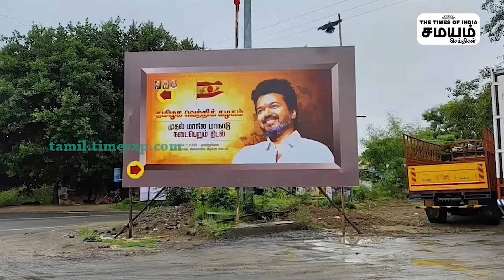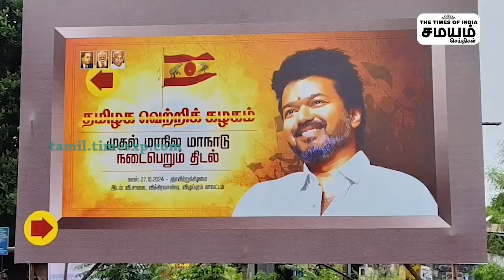Gautami admk | எடப்பாடி போட்ட உத்தரவு... ரெடியாகும் அதிமுக...! | eps